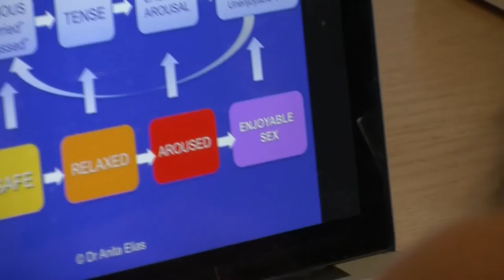Dr Anita Elias interviewed for The Porn Factor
Specialist in Sexual Medicine and Sex Therapy, Dr Anita Elias, speaks with Maree Crabbe about how she believes pornography is playing a role in the increase in young women presenting with painful sexual conditions.